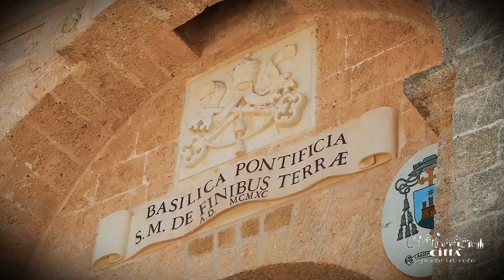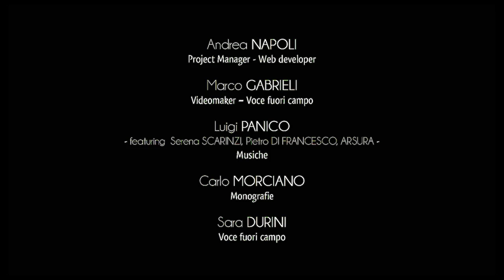City of Castrignano del Capo - Santa Maria di Leuca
Leukos, the white. Thus Leuca had to appear to the ancient sailors who saw its unmistakable features as they crossed the entrance of Otranto’s channel.
Belonging to the territory of Castrignano del Capo, Santa Maria di Leuca is one of the most beautiful seaside resorts of our peninsula, as well as the southernmost point of Puglia, the extreme point of the Italian heel.
Leuca's religious vocation is already manifested throughout thousands of years.